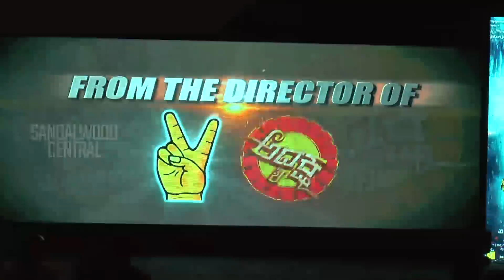Exclusive: 'Ranna' Press Meet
Kiccha Sudeep's one of the most awaited movies of the year is 'Ranna' The press meet of the movie was recently held in Hotel Atria. Watch the video.